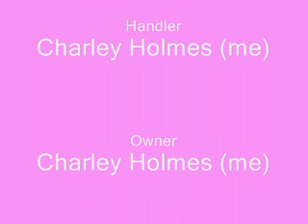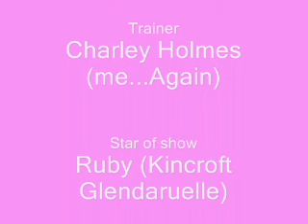Ruby's Agility Course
This is Ruby and i just training in Agility. She is fairly good and much better at her club where we have a lot more room and proper equipment. she is also very good at a-frame and dog walk but i dont have enough room to set them up, like i said.(better quality on smaller screen)